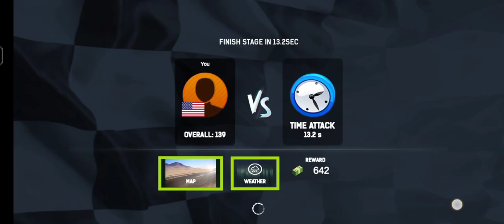Bike Game|| Cartoon Video||Children Games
Bike Game|| Cartoon Video

Cartoon video games
Bike wala game
Bike wala games aa jaa
Games
Road wala game
Cartoon
Cartoon wala games
Bacho ke liye games
Bike games
Children games
Train wala games
Train Games
Motorcycle game
Train wala games
Train wala games cartoon
Car game
Car wala games